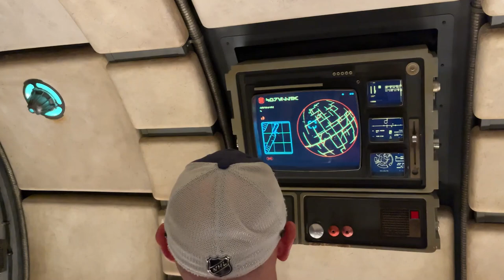Disney's Hollywood Studios Millennium Falcon Smugglers Run Queue Walkthrough (No Copyright)